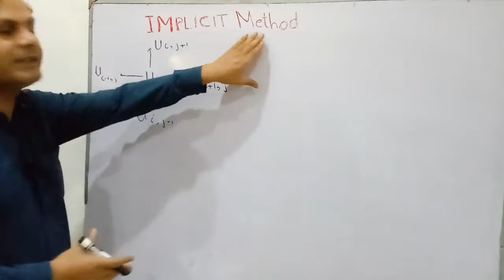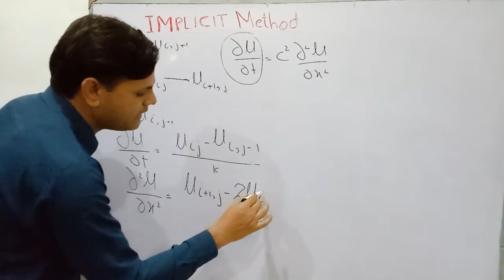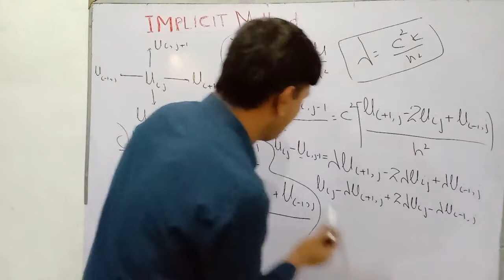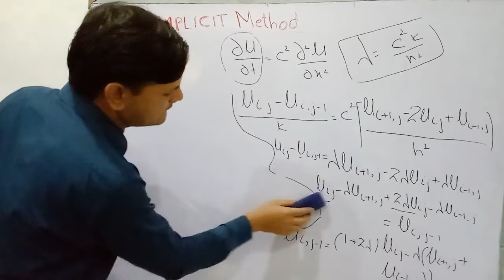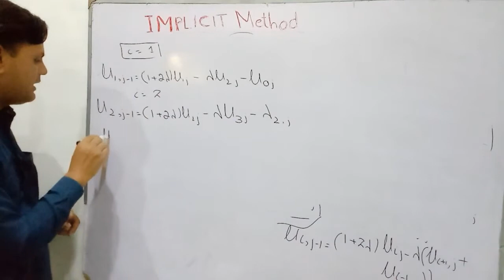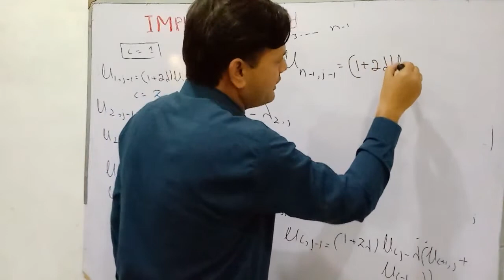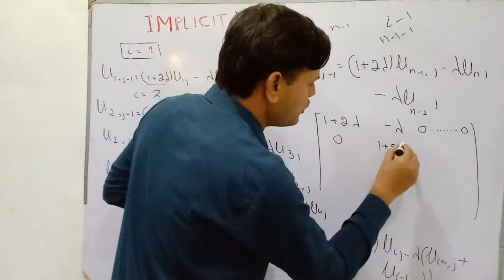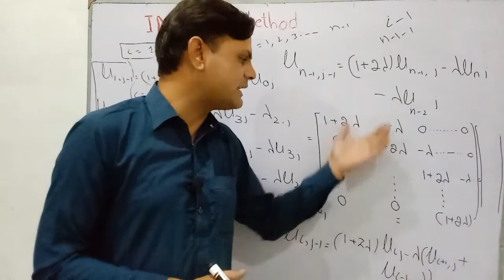Implicit method for solving partial differentian equation(finite difference method for BVP)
In This video i am discritized on dimention heat equation by implicit method ( general formula for implicit method.